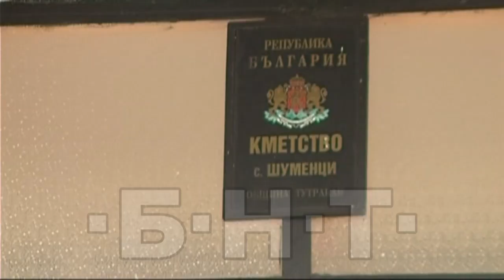КАК КМЕТИЦАТА НА СЕЛО ШУМЕНЦИ, ТУТРАКАНСКО, СЪХРАНЯВА БЪЛГАРСКОТО (2018)